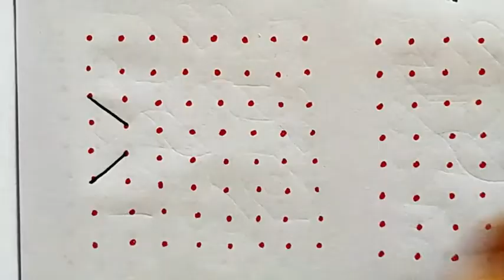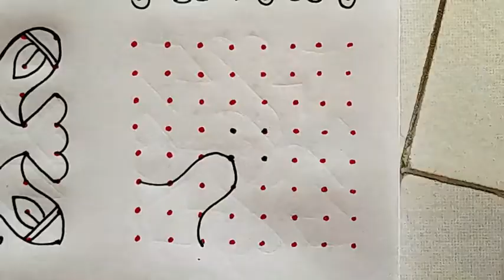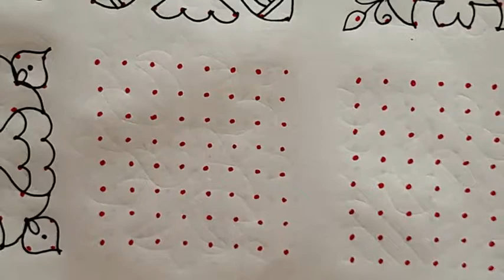8-8 புள்ளி கோலங்கள். Easy daily use dot kolam designs for beginners. Easy rangoli. Easy muggulu